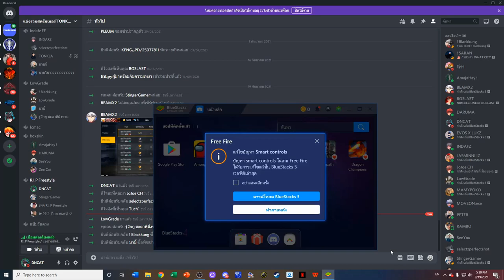FreeFire รวมแข่งสตีมเมอร์ โครตเดือด !! EP.1